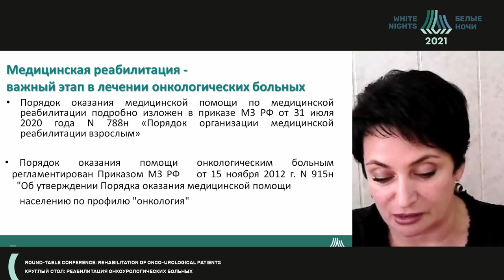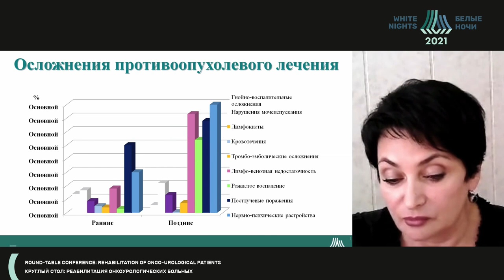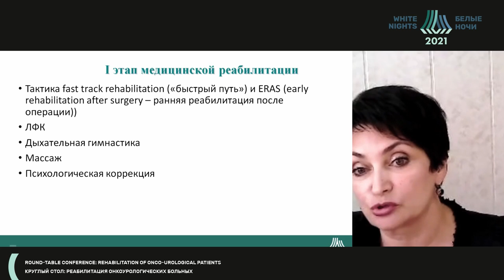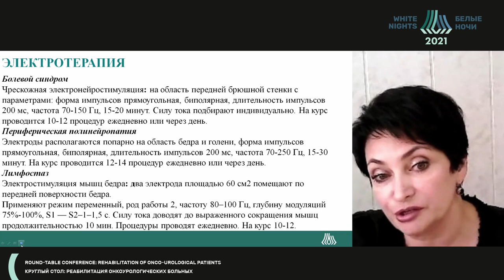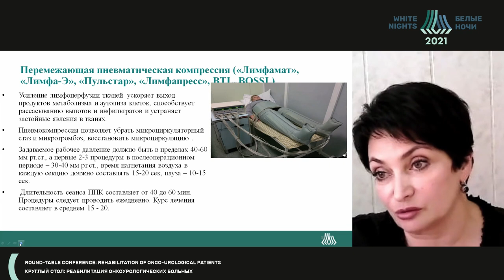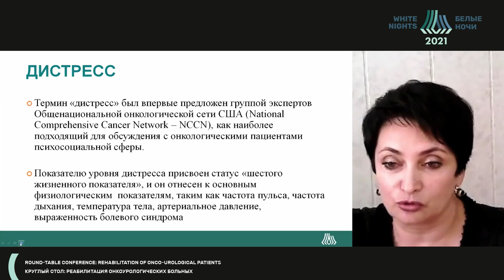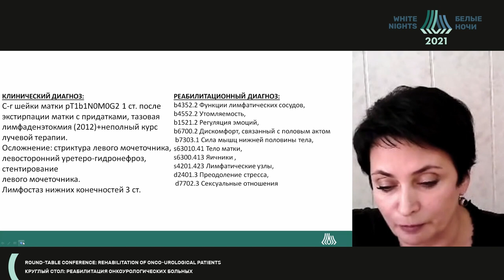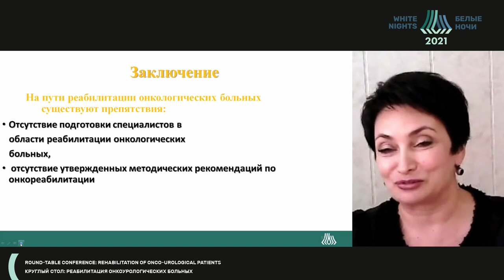Сочетанное применение БОС и других методов немедикаментозной урореабилитации (Ромих В.В.)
Ромих Виктория Валерьевна - заведующий отделом уродинамики и нейроурологии НИИ урологии и интервенционной радиологии им. Н.А. Лопаткина – филиал ФГБУ «НМИЦ радиологии» Минздрава России, Москва